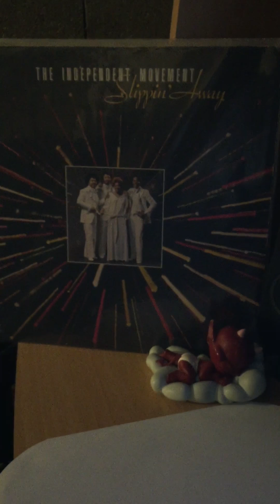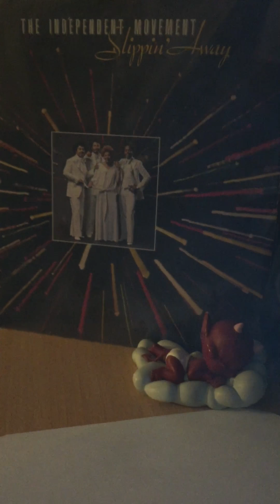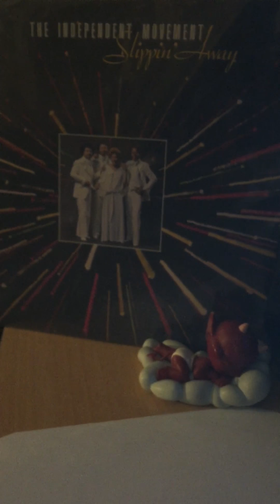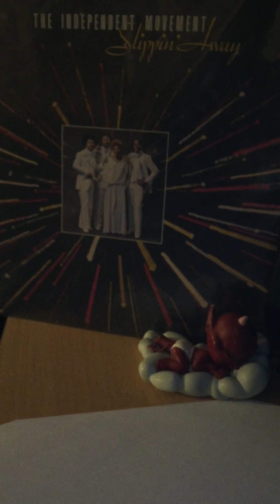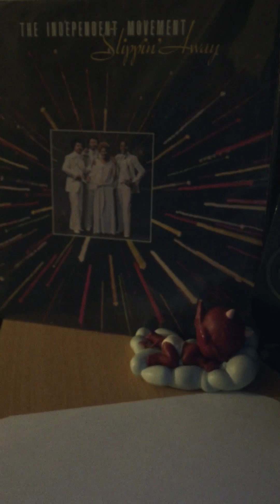The independent movement-one in a million